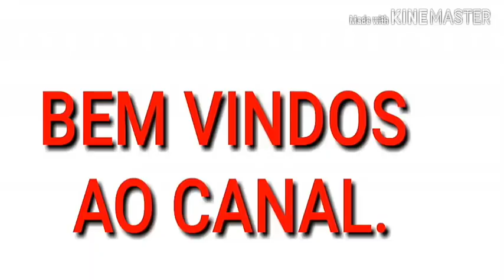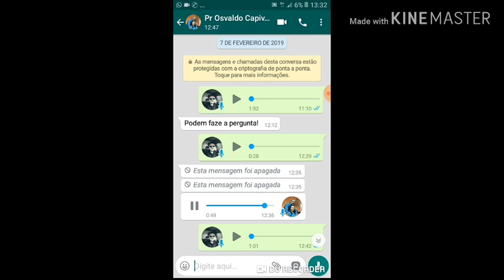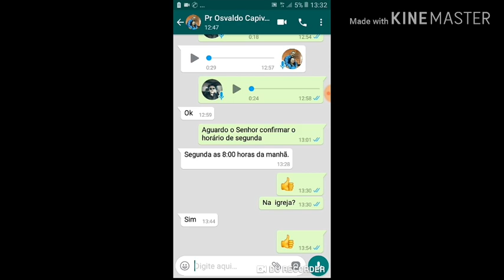AD DE CAPIVARI PEDE SOCORRO. CONVERSA COM PASTOR.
A IGREJA DE CAPIVARI DE BAIXO NOS PEDIU SOCORRO E ALGO PRECISA SER FEITO. O NEPOTISMO PRECISA TER FIM. ASSISTAM AO VÍDEO.